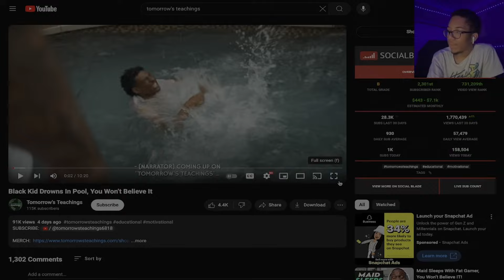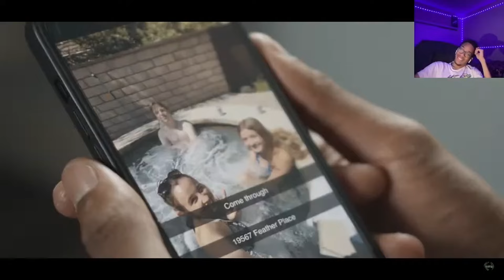the most Racist video I ever seen..